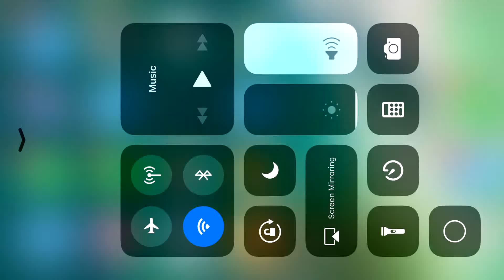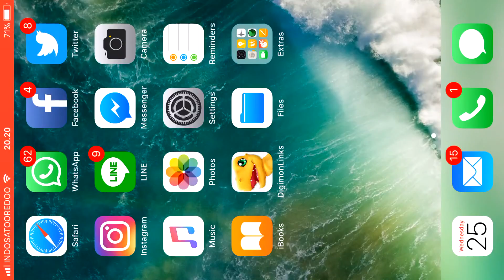10 Link Capture - Digimon Links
Let's grab some in-training digimon.